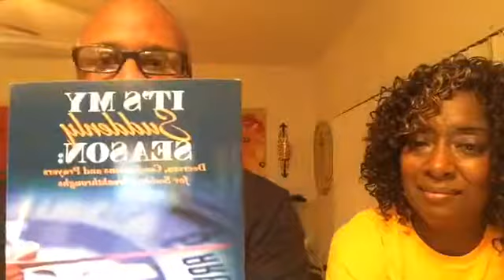Midnight Cry 3 27 2017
LaJun M. Cole, Sr and Valora Shaw Cole declare It's your Suddenly Season. If you have been desiring God to move for you then now is the time to expect it to manifest.